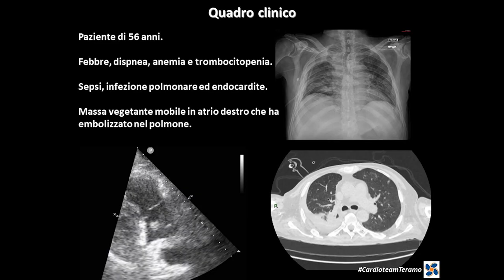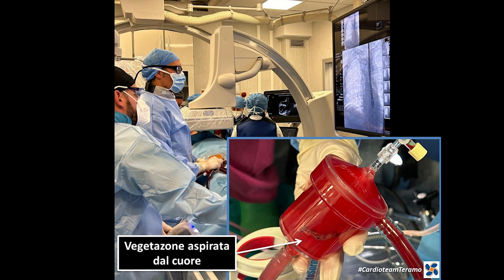Di pomeriggio - Teramo, al Mazzini intervento innovativo per asportare una massa dal cuore